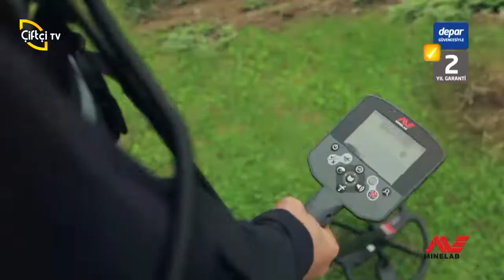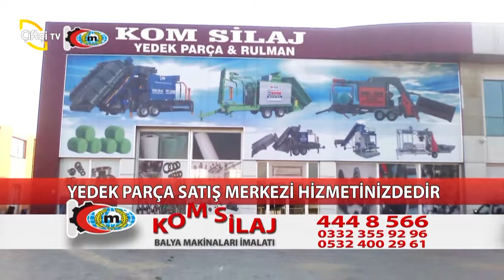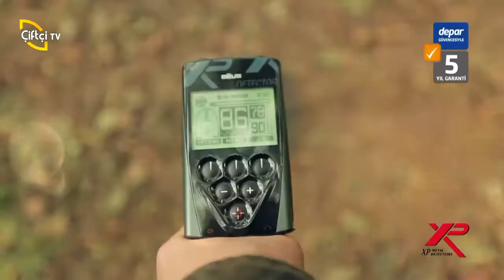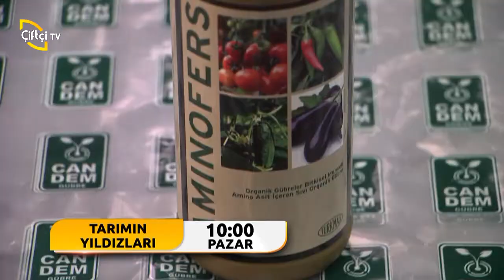ÇİFTÇİNİN SESİ/BAHÇE KURMA TEKNİKLERİ